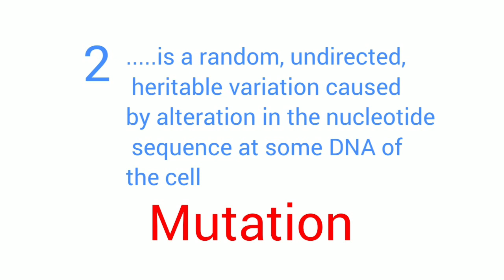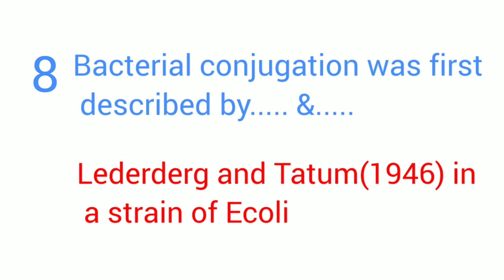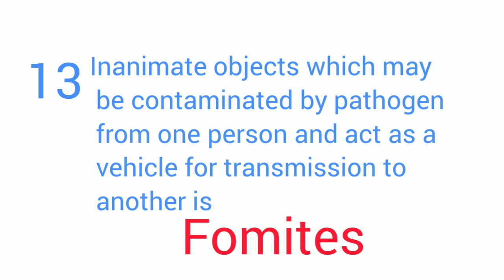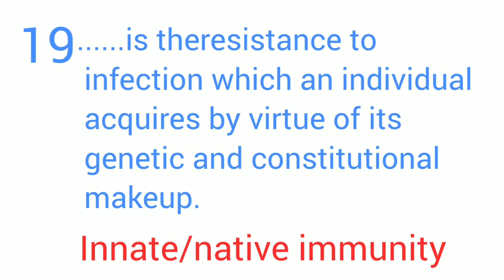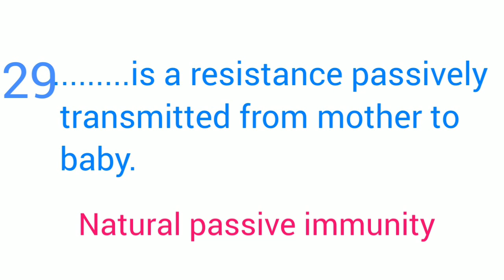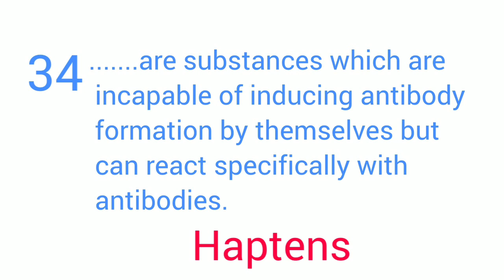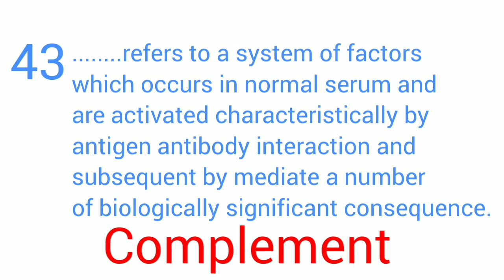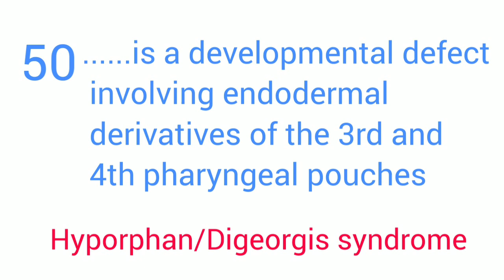Kerala PSC Nurse Exam Preaparation. Microbiology Questions Part - 2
PSC NURSE  for preparing nurses for kerala psc examination